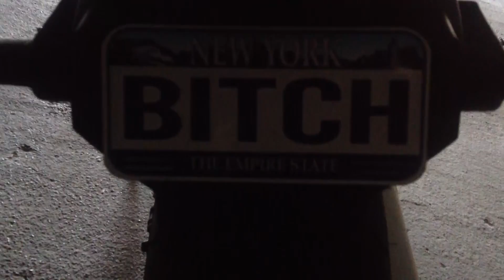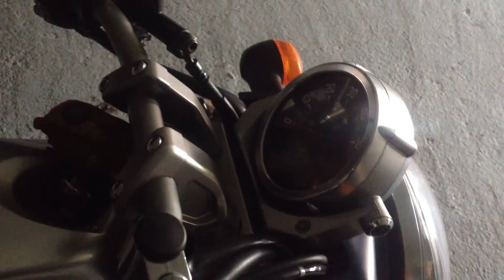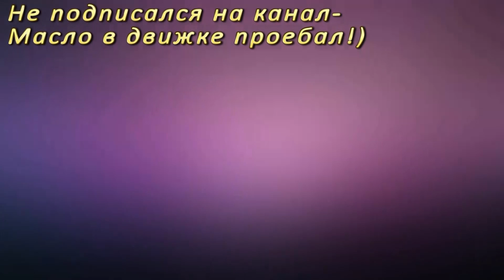[Докатились!] Тест драйв Yamaha MT-01. Недочоппер? или Перенейкед?